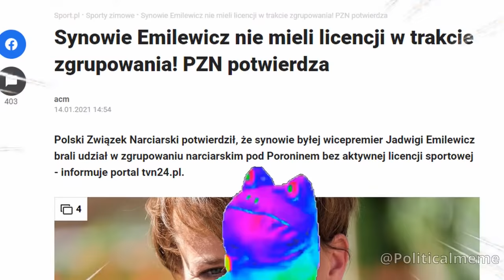Państwo Pis w pigułce - Jadwiga Emiliewicz i jej Stoki....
Dobrowolne Wsparcie Kanału link ponizej.

"Tak wygląda państwo PiS w pigułce", "Ich zasady nie obowiązują", "Kto kombinuje ten żyje" - to tylko niektóre z komentarzy, które pojawiły się w sieci po doniesieniach, że synowie Jadwigi Emilewicz jeździli na nartach jako zawodowi sportowcy, mimo że nie mieli licencji. Niezrzeszona posłanka klubu PiS przekonywała, że chłopcy mieli wymagane dokumenty, jednak PZN potwierdził, że tak nie było. Artykuł wiadomości.gazeta.pl